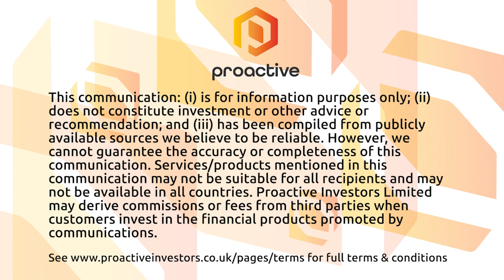The Crypto Report: Bitcoin and Ethereum in the bears' hands, Ripple (XRP) loses steam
There is little to celebrate in the markets this Monday morning, crypto or otherwise, with all major digital assets cutting a bearish path concurrent with the major UK and US indices.

Ethereum lost another couple of percentage points over the weekend, dragging its market price below US$1,300.

Bitcoin fared slightly better, though at US$18,750, it remains below the key line of support.
Global crypto market capitalisation has headed south of the US$920bn mark, 3.5% below last Friday’s high point.

Ripple (XRP)'s tremendous gains over the past week have started to be chipped away at, with a nearly 4% drop on Monday bringing its market cap down to the US$23bn mark.

Solana suffered the worst losses in the large-cap altcoin space, having fallen over 5%, while Cardano and Polygon also fared poorly.

Most of the top risers consisted of niche blockchain tokens including IOTA and Quant, though Bored Ape Yacht Club’s APE token managed to add around 1.5%.

It is a mixed bag in the decentralised finance space.

Compound Finance and PancakeSwap were among the few risers in the markets this morning, though Lido and Synthetix went the other way, having lost 9% and 7% respectively.